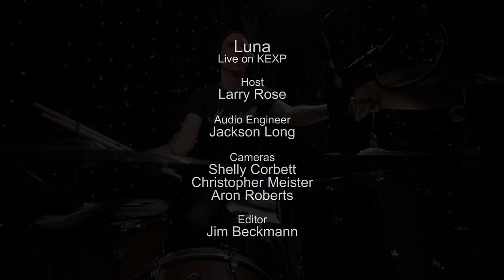Luna - Tracy I Love You (Live on KEXP)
presents Luna performing "Tracy I Love You" live in the KEXP studio. Recorded November 5, 2015.

Host: Larry Rose
Audio Engineer: Jackson Long
Cameras: Shelly Corbett, Christopher Meister & Aron Roberts
Editor: Jim Beckmann